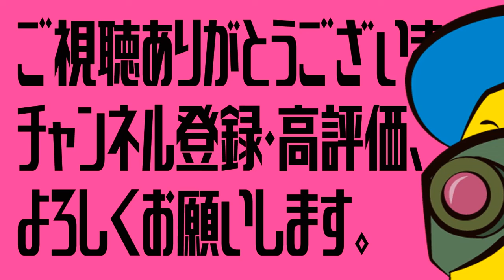マグカップに座る背が小さめの女の子【日日是美人】【イラスト】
イラストレーターによる美人イラストメイキング。
世の中は美人で溢れている。
日日是美人。

イラストや漫画をメインとしたチャンネルです。
SHU CREAMS（しゅう くりぃむ）と申します。

無料イラストサイト
【イラストAC】にてイラストレーターしゅうまいとして
参加させて頂いております。
無料なのでよかったらどうぞ。

Twitter・Instagramで
イラスト等アップしています。
チェックして頂けたら嬉しいです。